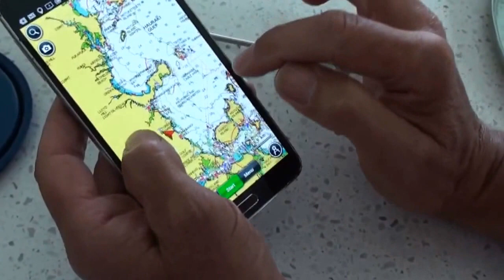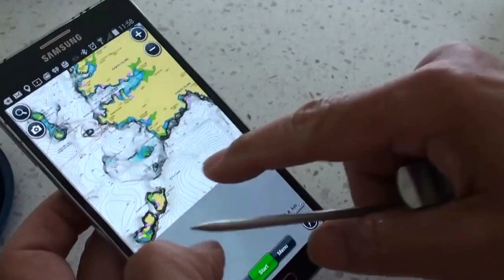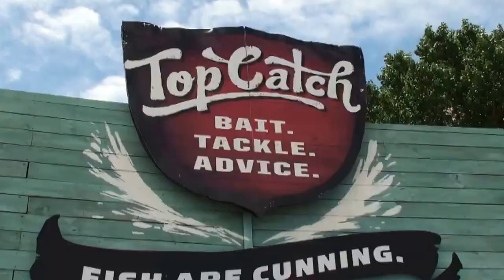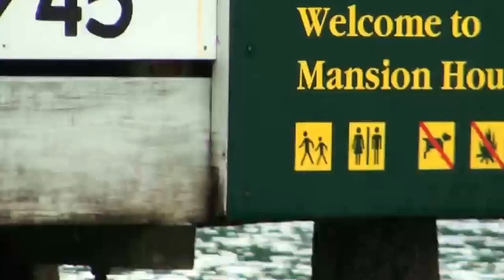Jan 2016 Fishing with Paul